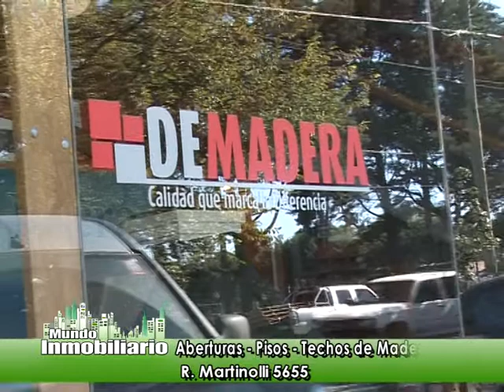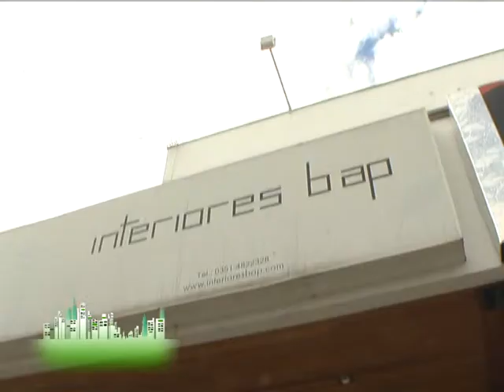Mundo Inmobiliario TV 13-05-2012 B2.mpg